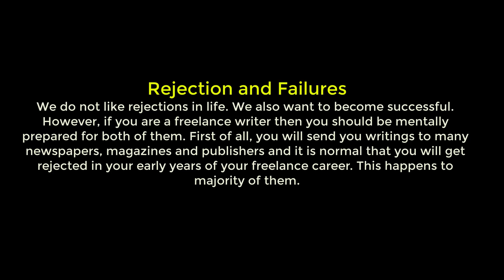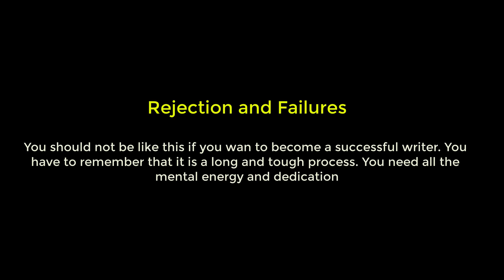Audio Books| Rejection and Failures: of A Freelance Writer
We do not like rejections in life. We also want to become successful.
However, if you are a freelance writer then you should be mentally
prepared for both of them. First of all, you will send you writings to many
newspapers, magazines and publishers and it is normal that you will get
rejected in your early years of your freelance career. This happens to
majority of them.